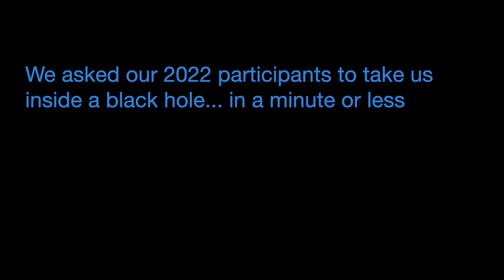Take us inside a black hole LMCML 2022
We asked our 2022 participants to take us inside a black hole… in a minute or less
Nous avons demandé à nos participants de 2022 de nous transporter à l’intérieur d’un trou noir…dans une minute ou moins

Featuring compositions by
Vaibhav Batra, Jacqueline Leung, Rebecca Gray and Poppy, Shannon Lewis, Marie Anne Bérard, Mahakit Mahaniranon, Torstein Johansen, Emilia Segura, Patrick McElcheran, Annick Odom, Daniel Gardner, Jaslyn Robertson, & Jon Ziffle